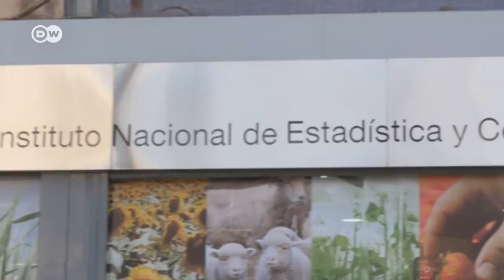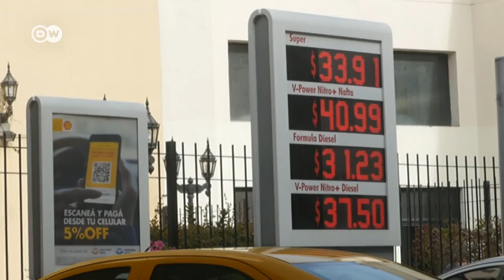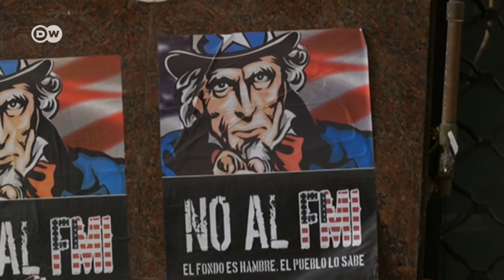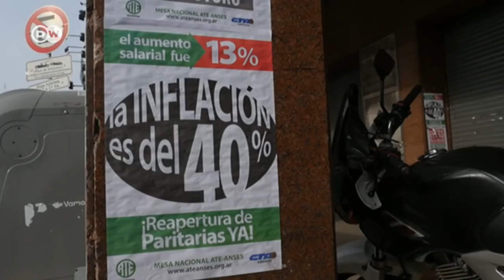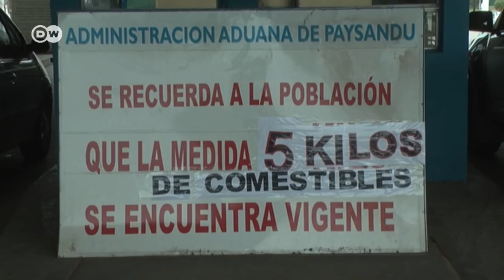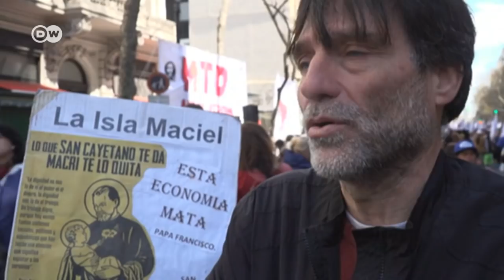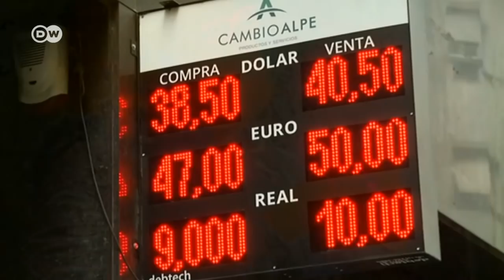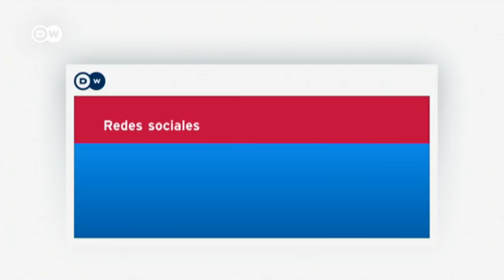Especial DW: Crisis económica en Argentina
El país atraviesa horas difíciles: la devaluación, la alta inflación, el desempleo y el aumento de la pobreza han llevado al propio presidente Mauricio Macri a reconocer la emergencia. Argentina terminará el año en recesión; mientras, los sindicatos cierran filas contra el gobierno . En nuestro especial analizamos las causas de la crisis y las medidas que se han tomado hasta ahora para atajarla.